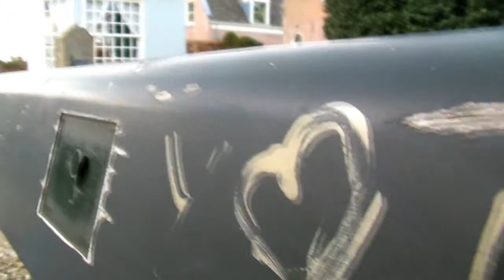Theekoepels - Jaar van de Buitenplaats 2012 (v2)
door Elvira de Bruijn
(aangepaste versie)